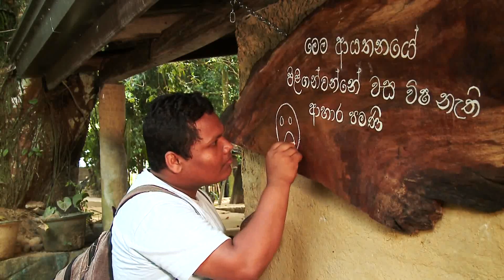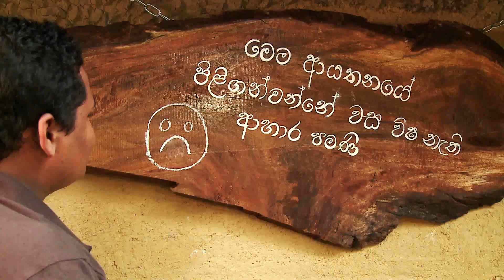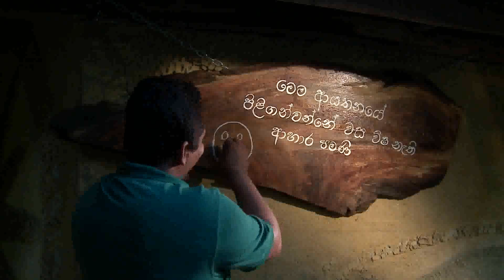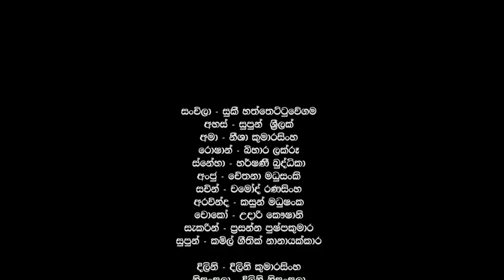Jeewithaya Manaram docudrama